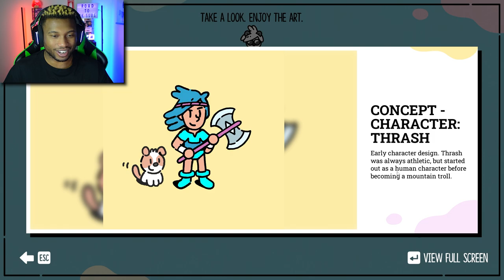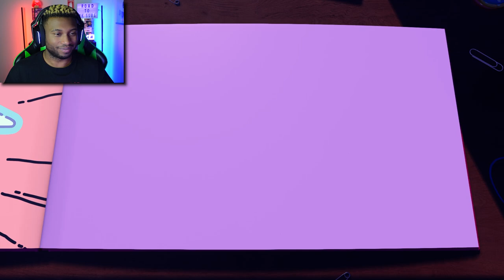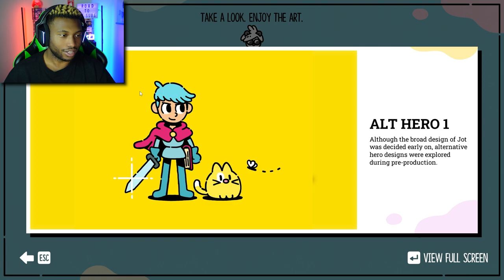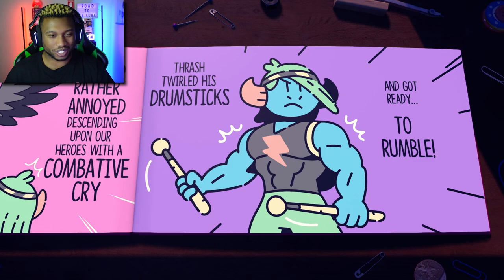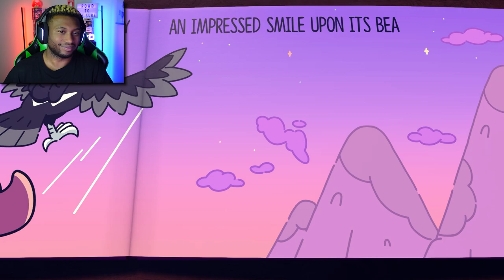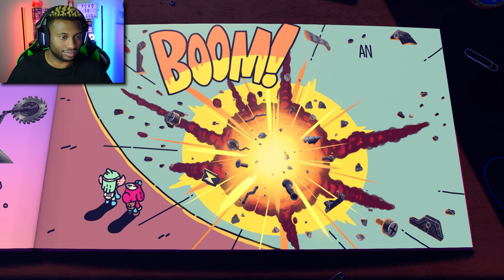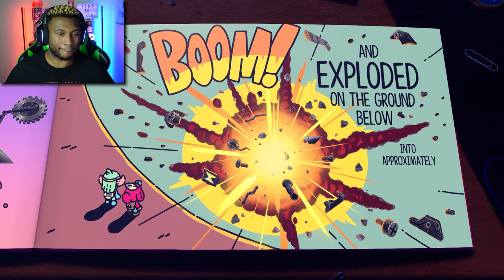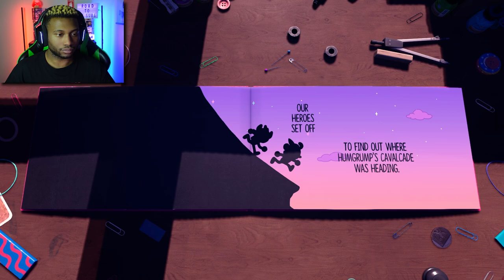FEEL THE HEAVY METAL SPIRIT | The Plucky Squire Chapter 6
In chapter 6 of the plucky squire, Jot and Thrash climb Mount Trarrg to find out what Humgrump is up to...